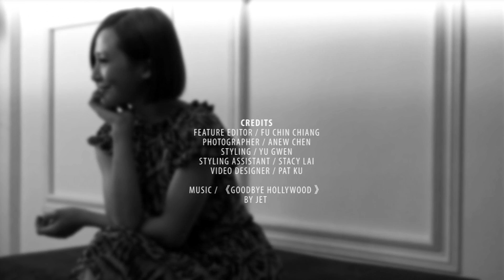Marie Claire People 1月號 變化的軌跡 梁文音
新專輯、新造型，全新的梁文音？沒有什麼事情是「全新」的，一切都會有過程，「改變」不在一夕之間，卻有著多方面的累積。
採訪撰文／姜富琴
攝影／Anew Chen
造型／關婷玉